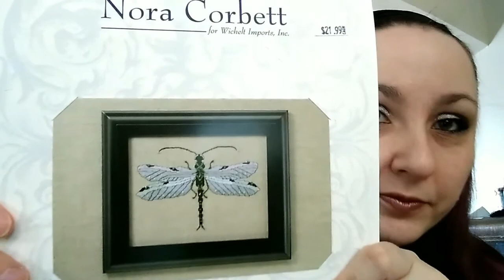Flosstube #12 New starts and a couple finishes!